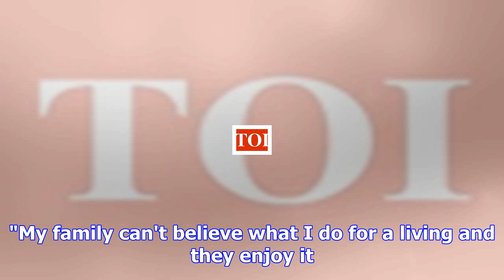Steve carell's kids are not impressed by his career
He may have various Academy and Golden Globe nominations to his credit, but actor Steve Carell is st...